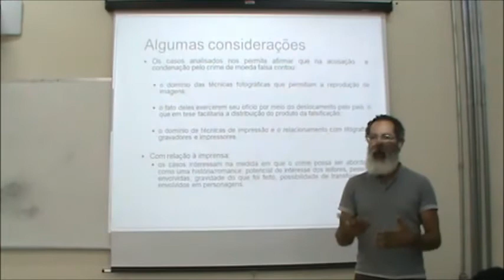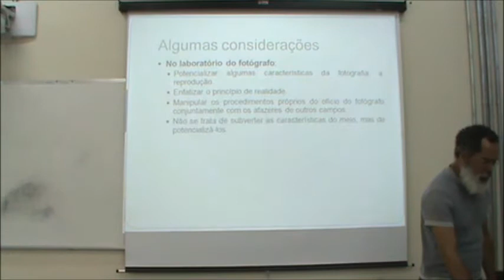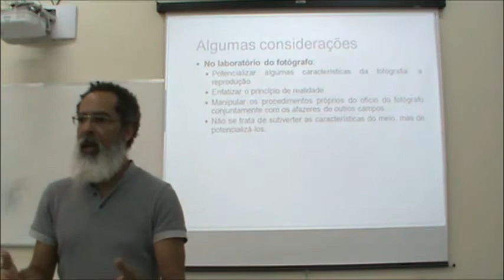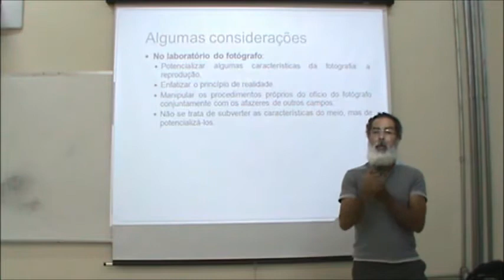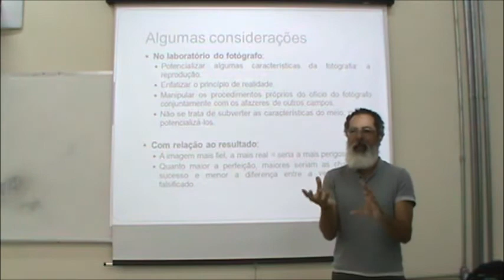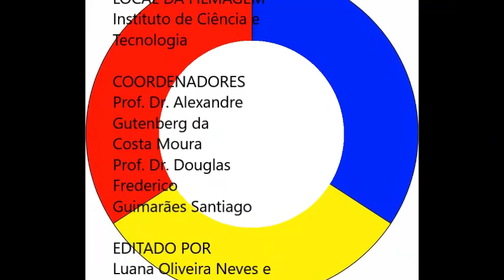Os Fotógrafos e a Falsificação de Dinheiro no Século XIX Parte 4